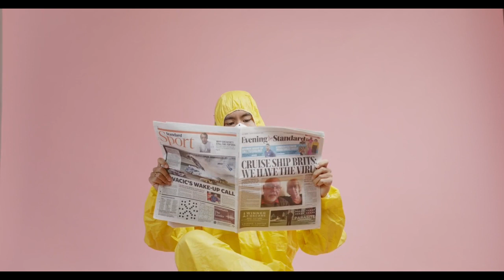Signalman - Skeletons (2024 Remaster)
Lockdown track recorded in 2020 remastered in 2024 on the anniversary of the first UK lockdown